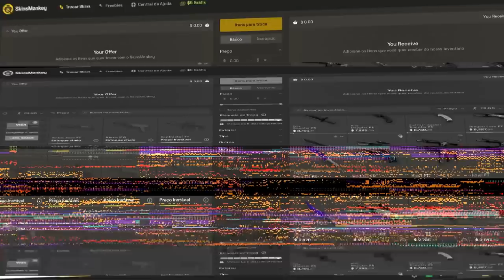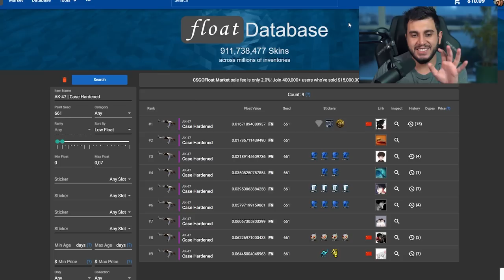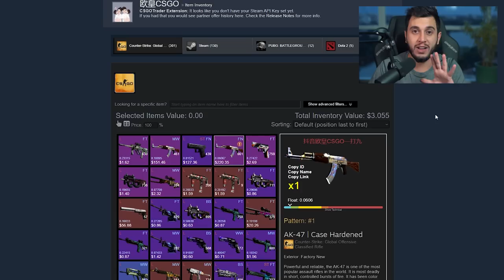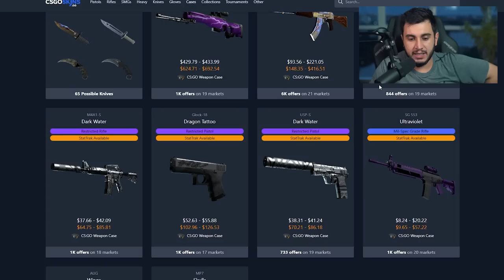UMA NOVA SKIN DE R$700 MIL FOI CRIADA!